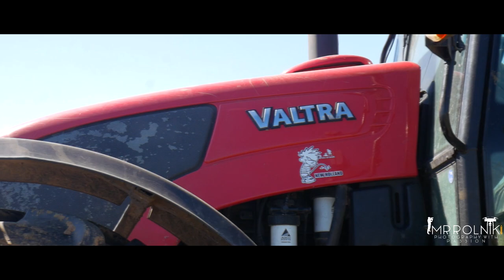㋡Nocna Uprawa Pod Siew w GR. Banaś | Skacząca Valtra i Testy nowego nabytku | ㋡ Summer 2019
Wyposażenie :
►Flycam s60N
►Lumix 14-42
►Lumix 45-150

Pozdrawiam MR. Rolnik